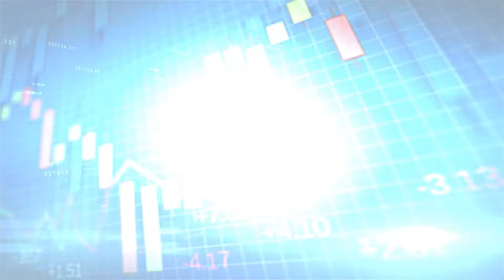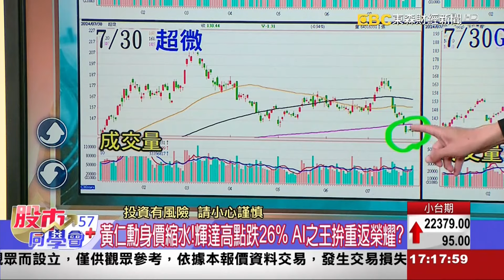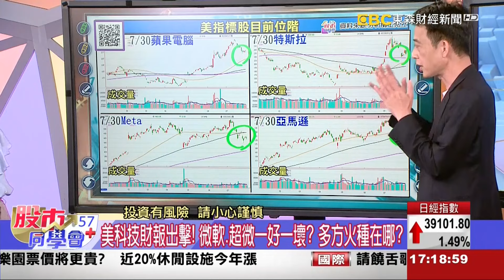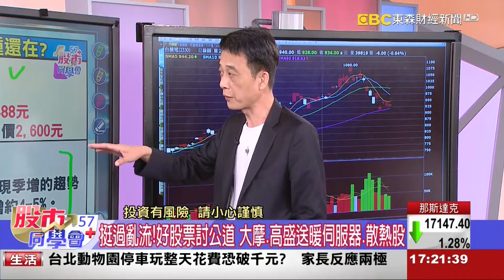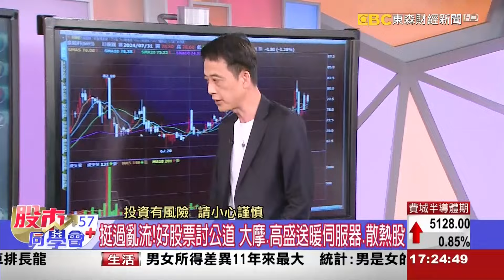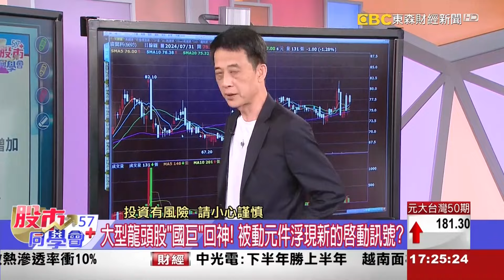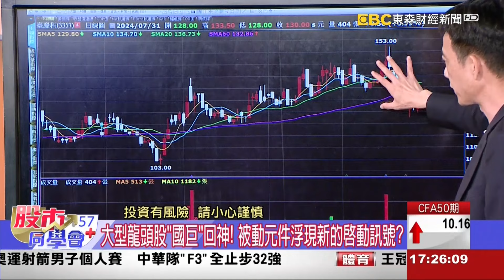2024/07/31 東森【股市同學會】 | 輝達殺手產品拉貨潮! AI股多方火種先看誰?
歡迎直播中在聊天室留下您想問的
股票+代號+張數+價位
節目時間關係
兆立哥每天能回答問題時間有限
先搶先贏!

亞洲投顧
(109)金管投顧新字第022號
台北市南京東路四段126號13樓